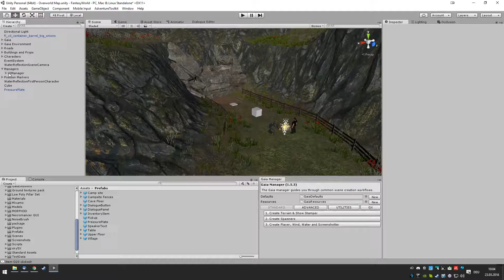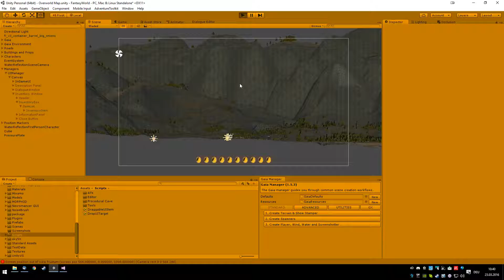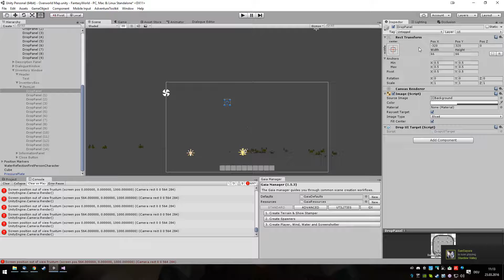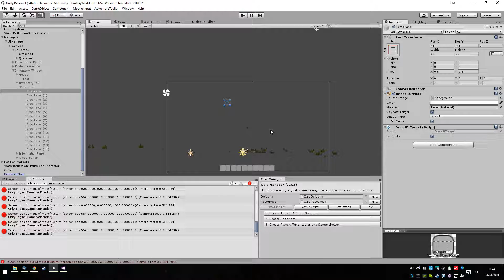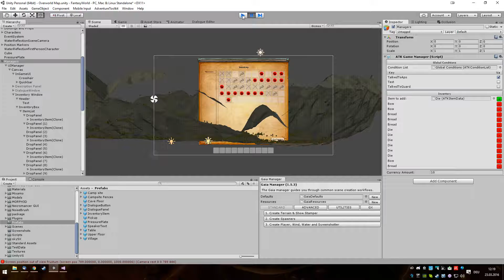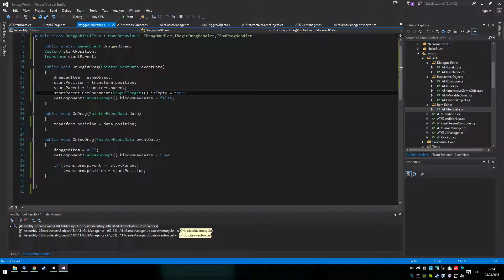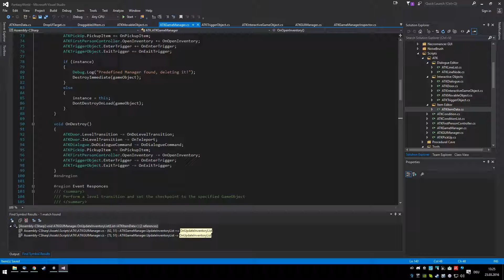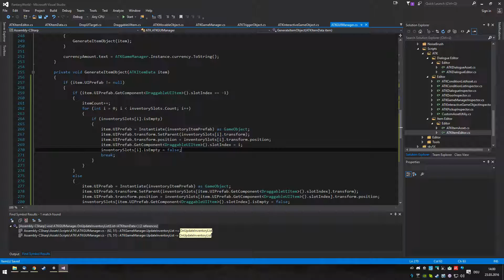Fantasy Project - Making UI Items draggable